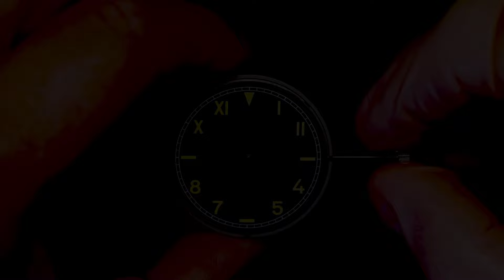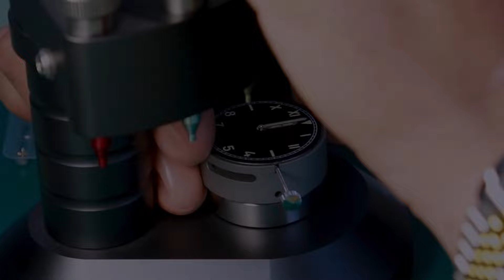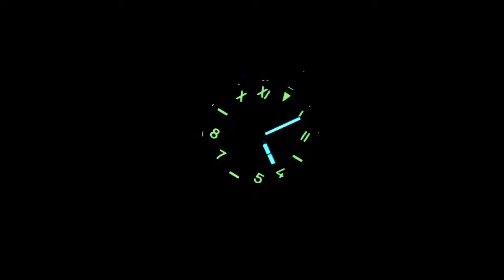High End Panerai Luminor California Style | Uhr selber bauen | Unitas 6497 | DIY Uhrenbauer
In diesem Video baue ich eine High End Panerai California Hommage. Was daran High End ist?
ZB ein:
- veredeltes Top Grade Schweizer Unitas Uhrwerk mit Gangwerten wie ein Chronometer
- beidseitig 7-fach entspiegeltes, doppelt gewölbtes Saphirglas
- dickeres Glas im Sichtboden, um die Wasserdichtigkeit zu erhöhen
- Super-LumiNova "Grade X1" im Zeigerspiel, das ist das Maß aller Dinge

Da vieles davon leider nicht auf dem freien Markt erhältlich ist, kann ich dieses Mal keine Links zum Nachbauen hier lassen.

Videoinhalt:

00:00 - Einleitung
03:41 - 5 Basics
05:15 - Werk umbauen
06:43 - Zifferblatt und Zeiger setzen
08:38 - Saphirglas einbauen
09:24 - Einschalen, Aufzugswelle kürzen
12:41 - Armband montieren
13:09 - Leuchtkraft testen

Hilfreiche Werkzeuge für Dich:

LED Lupenbrille
Schrauben Set für Uhrwerk-Haltering
Uhrmacher Arbeitsunterlage
Handschuhe zur Präsentation
Kompass zum prüfen
Ultraschall Reinigungsgerät
Isopropanol 70
Sterillium Virugard
elegante Uhrenbox für 10 GROßE Uhren

Video/Foto Equipment:

Canon Kamera
Canon Objektiv
XL Klemmstativ
XL Klemme
Overview Gelenkarm
Rode Mikrofon
walimex Mikrofon
TRRS auf TRS Adapter

[Meine Links zu Amazon, eBay & Co. sind teilweise Partnerlinks. Das bedeutet, wenn es über diese Links zum Kauf kommt, bekomme ich von den Verkäufern eine kleine Provision. Das freut mich und hilft mir, weiter qualitativ ordentliche Videos für Dich zu produzieren.]

Wenn Du mich bei meiner Arbeit unterstützen möchtest, kannst Du über den folgenden Link eine Spende hinterlasen. Diese Spenden nutze ich für Ausrüstung, um qualitativ immer bessere Videos zu produzieren:

Title: Assos (DIY Uhrenbauer Version)
Author: Eclipse Instrumentals